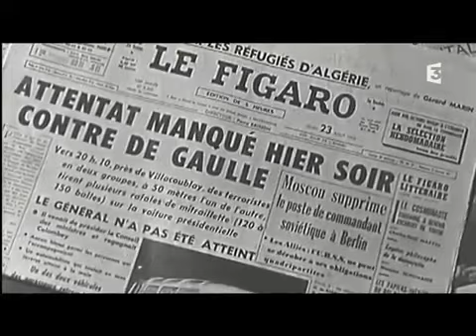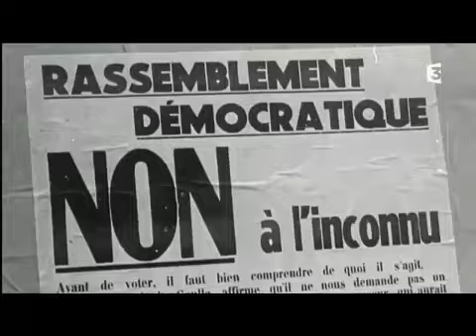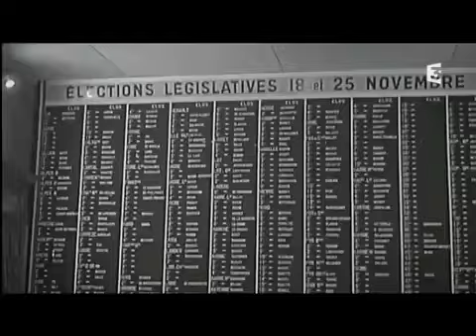Réforme de l'élection présidentielle en 1962